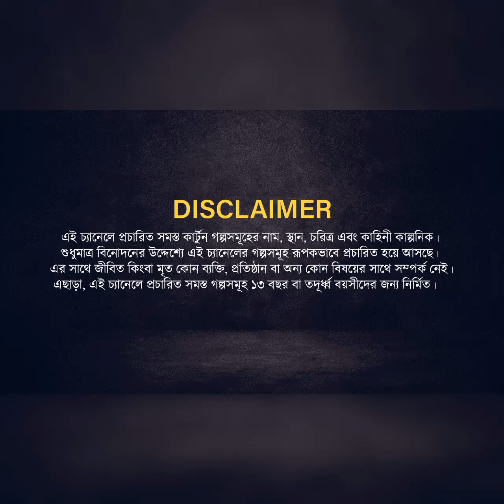মুদি বউ নাই হাসিনা রও জামাই নাই!! হাসিনা মোদের বিবাহ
স্বৈরাচার হাসিনা পালানোর পর বাংলা ফানি ভিডিও ভিডিওটি শুধুমাত্র মজা করার জন্য বানানো হয়েছে হাসিনা মতির বিবাহ

 হাসিনার কার্টুন ভিডিও
 হাসিনা মোদির বিবাহ